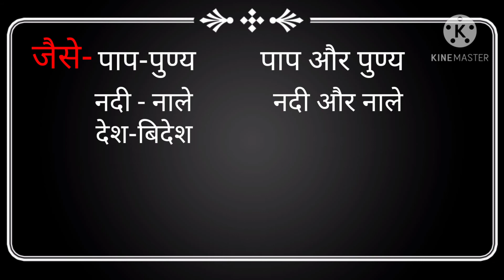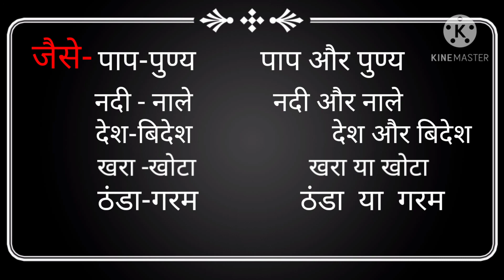द्वंद्व समास/ द्वंद्व समास का परिभाषा उदाहरण सहित